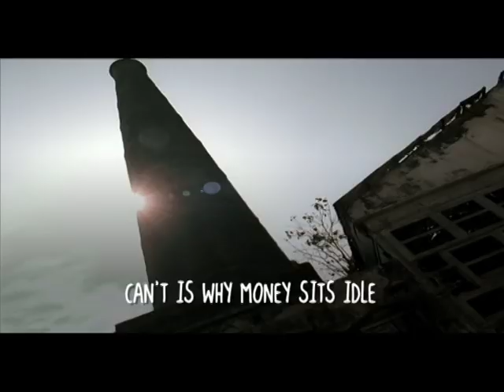Edelweiss - Brokerage Services Ad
Edelweiss, today has emerged as one of India's leading diversified financial services groups. We offer one of the largest range of products and services spanning varied asset classes and diversified consumer segments. Our product offerings are broadly divided into Investment Banking, Brokerage Services, Asset Management and Financing.

To know more call Toll Free Number: 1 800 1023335